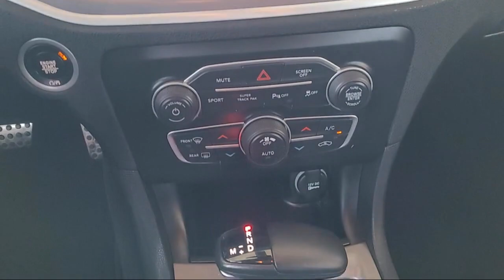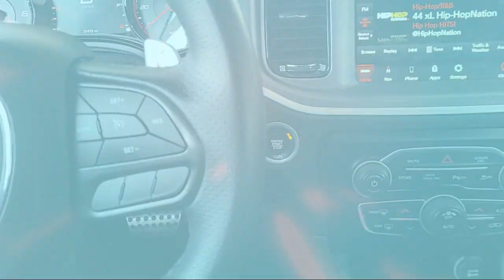2022 Dodge Charger GT Sacramneto Roseville Elk Grove Folsom Stockton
2022 Dodge Charger GT Stock Number: R33845 Vin:2C3CDXHG2NH213115.

Future Nissan
600 Automall Drive